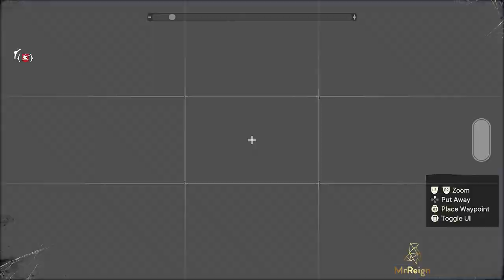Far Cry 6 - Insurgency Week #4 Playthrough - LA FIESTA - MAX DAMAGE Grenade Launcher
Far Cry 6 Insurgency Week 4 LA FIESTA

FAR CRY 6 ALL TROPHY AND ACHIEVEMENTS:

Grenadier
Kill 15 soldiers with explosives

Good Boys Get Treats
Complete the Operation "Who's a Good Boy?"

Pack Animal
Acquire 3 Supremos

Reclaimer
Capture all FND Bases

Complete the Operation "Guerrilla Radio"

Ingenious
Acquire all of Juan's Resolver Weapons

Spared No Expense
Complete the Special Operation "Mesozoico"

Puzzle Power
Find 10 Criptogramas Charts

Reign Supreme
Acquire 6 Supremos

Master Tactician
Complete 5 Bandido Operations

Dale Agua
Win 5 Dominoes games

Rockin' in a Free Yara
Find 5 USB Sticks

Gunslinger
Collect 5 Sidearm Weapons

Safety First
Collect 10 pieces of Head Gear

Complete an Operation

Ten Piece Nuggets
Find 10 Roosters

Dani's Creed
Perform 20 "Death From Above" Machete Kills on soldiers

Street Racer
Win a Gran Premio

War of Attrition
Complete 20 Operations

Charmed, I'm Sure
Collect 30 Charms

Resistor
Capture 10 FND Bases

Expert Treasure Hunter
Complete all Treasure Hunts

Paquete Collector
Find 10 USB Sticks

The Three Amigos
Recruit 3 Amigos

Cock of the Walk
Find 6 Roosters

Gun Collector
Collect 30 Custom or Overclocked Primary Weapons

Win 3 Cockfights

Junior Treasure Hunter
Complete 5 Treasure Hunts

Cruisin' Y.A.R.A.
Win 3 Gran Premios

DIY
Acquire 5 of Juan's Resolver Weapons

Escape from Isla Santuario
Complete the Operation "Libertad Rises"

Bad Intel
Complete the Operation "Paradise Lost"

Stick Them with the Pointy End
Take out 10 soldiers with Throwing Knives or Throwing Axes

Quite Charming
Collect 15 Charms

Freeing Yara
Complete all Operations

Innovation in Automation
Take out 15 soldiers with the Auto-Turret

Checkmate
Capture 20 Checkpoints